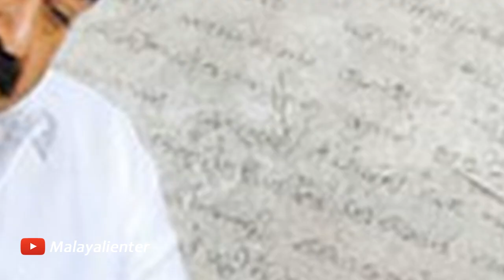ഈ സമയത്തും മോഹൻലാലിന് പറയാനുള്ളതും ഇത് തന്നെയാകും! Mohanlal's words were remarkable